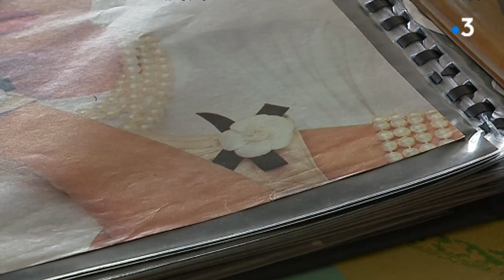Belfort : une collaboratrice de Karl Lagerfeld se souvient d'un couturier "suprenant" et "exigeant"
Intervenants : Jeanne Arseneault, ancienne superviseure des ateliers plumes et fleurs à la Maison Lemarié.

Reportage : Viviane Dauphoud-Eddos et Fabien Dupont. Montage : Sophie Réthoré.